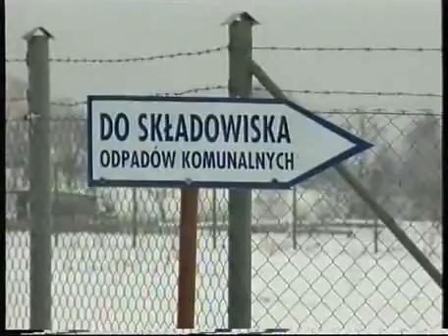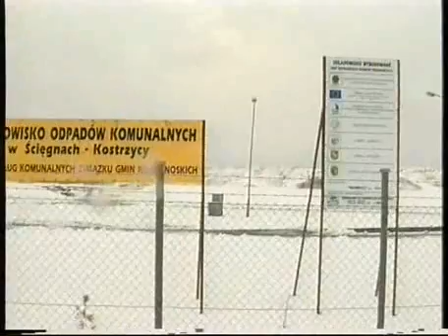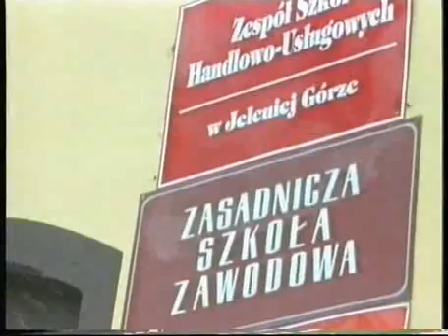Jelenia Góra dawniej - wiadomości 16.03.2000 r